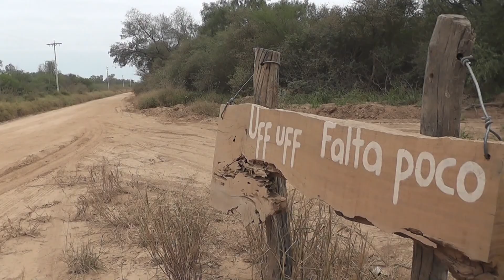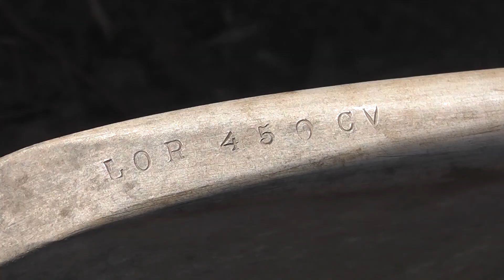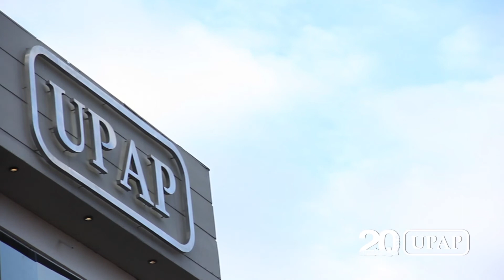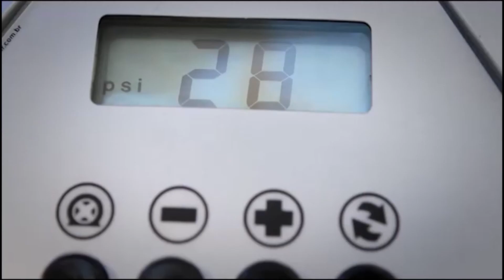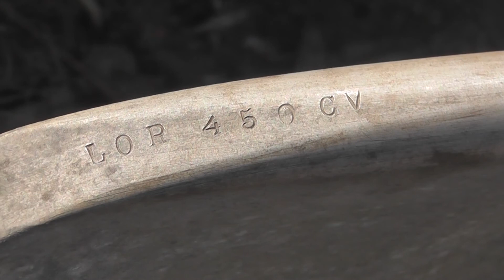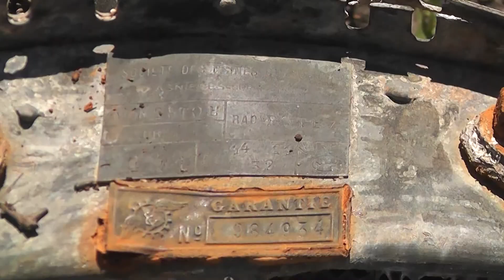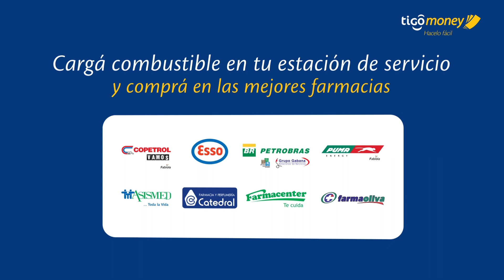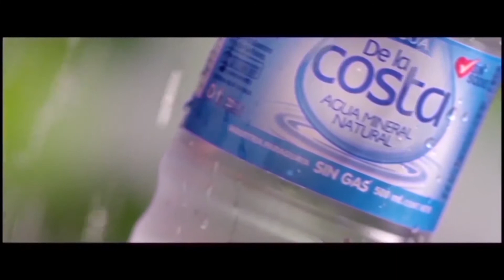PY PRODUCTIVO AVION ENCONTRADO 28 07 2016